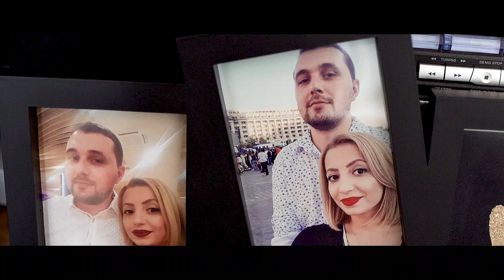Alina & Nicu - Best moments